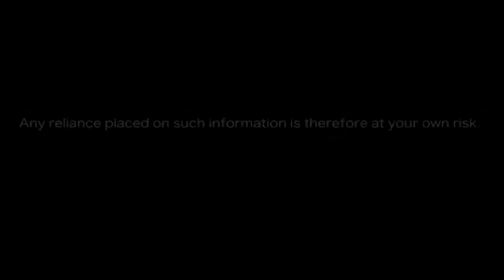Can You Believe This?! December 10, 2021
Toronto, Ontario — This week, cube vans head underground on a hunt for the Teenage Mutant Ninja Turtles, too-friendly trailers make their moves on unsuspecting drivers, train crossing sends traffic into a tizzy and much, much more.

Watch now in Collision Repair's weekly Can You Believe This?! clip.